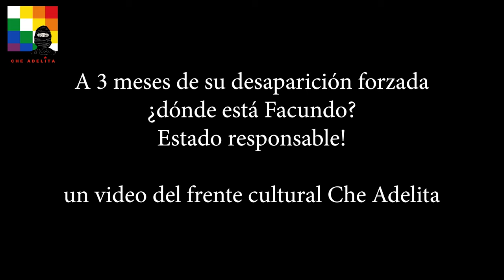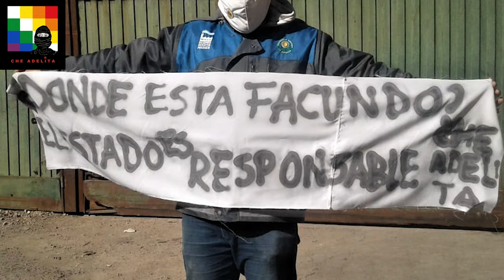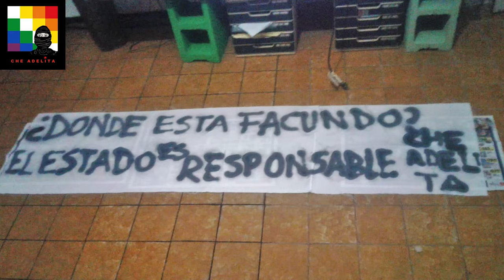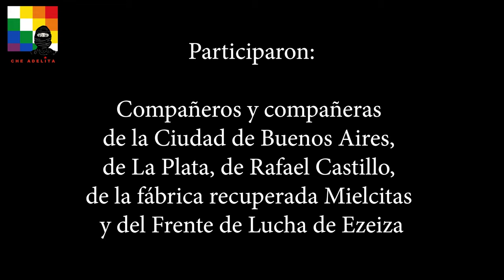¿Dónde está Facundo? vergüenza de decir ¡basta! por escrito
Integrantes del Frente Cultural Che Adelita exigieron aparición con vida de Facundo Astudillo Castro, desparecido desde hace tres meses.